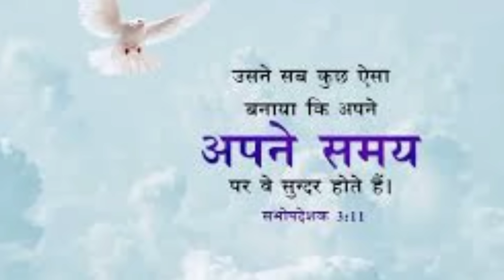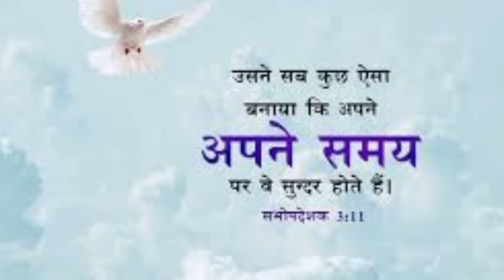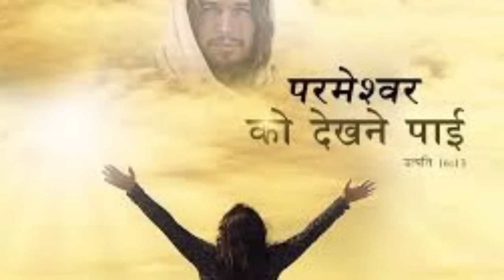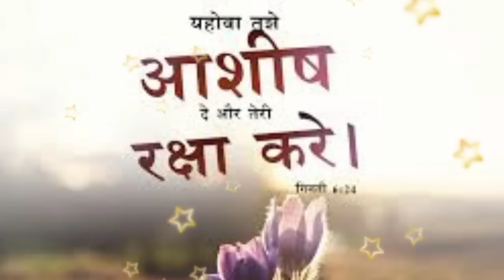शाम की प्रार्थना🔥संकट🔥के समय प्रभु🔥तेरी💯प्रार्थना को सुनेगा💯Sankat ke samay💯Prabhu tujhe Uttar dega💯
yishu bhakti song
yishu bhakti kavita desh ki
prbhuu ki shaktishali prathna
chngae prathna powerful prayer

Aaj Tak ki shaktishali prathna

yishu Masih prathna
Hindi blogs January
Hindi Bible message
massage Hindi prathna

हम आपके कमेंट को जवाब नहीं दे पाते हैं लेकिन उसको पढ़ कर हम जरूर की प्रार्थना करते हैं आप बिल्कुल भी चिंता मत करो केवल परमेश्वर पर भरोसा रखो परमेश्वर आपकी हर एक जरूरतों और आवश्कता को पूरा करेंगे

Hindi prathna yishu
yishu Masih prathna
yishu bhakti song
प्रभु जी की शक्तिशाली प्रार्थना

चंगाई छुटकारा की
शक्तिशाली प्रार्थना

yishu ki shaktishali prathna
ki shaktishali prathna
yishu bhakti kavita
Aaj turant theek Karega
Hindi Bible message prayer